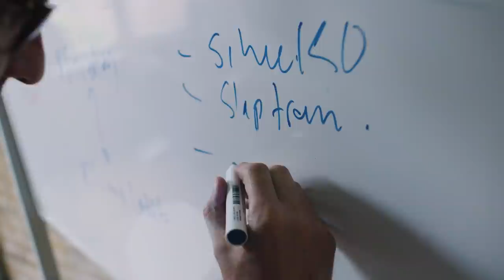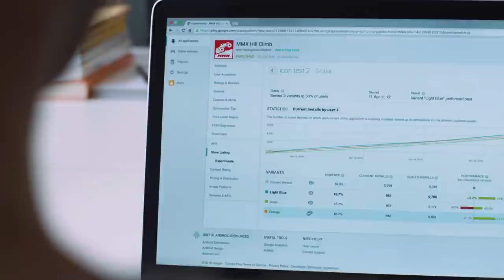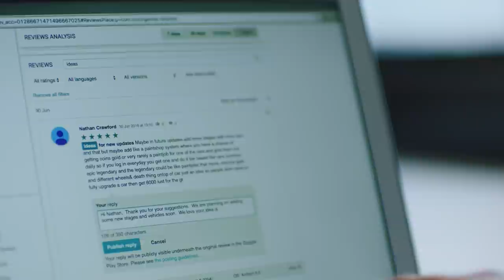Android Developer Story: Hutch improves player engagement with beta testing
Hutch is a London based mobile studio focusing entirely on racing games, with more than 10 million players on Google Play. Learn how they improved game design and user engagement with beta testing, by providing more informed data to make the best possible game for players.